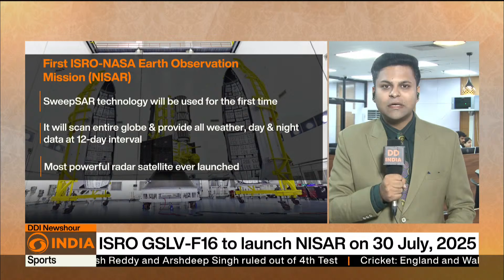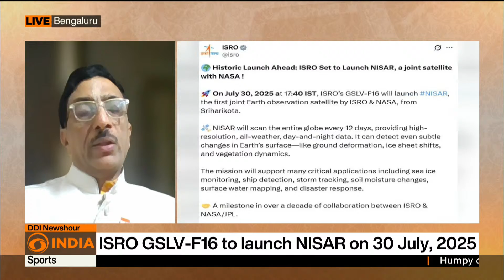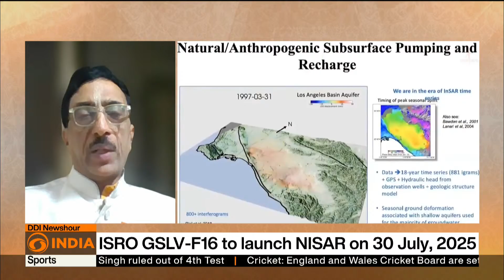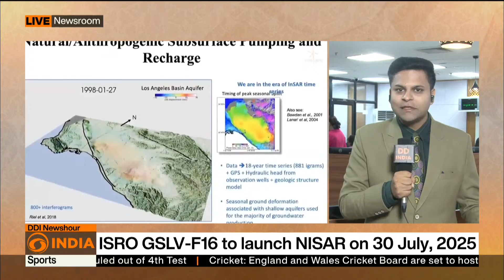ISRO to Launch NISAR: Joint Satellite with NASA on 30th July | Expert Insights by Dr. S. V. Sharma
ISRO will launch NISAR, the first Earth observation satellite developed jointly with NASA, on 30th July. The NASA–ISRO Synthetic Aperture Radar mission will provide high-resolution data to monitor climate change, natural disasters, and ecosystem changes globally. In an exclusive video segment, Dr. S. V. Sharma, Former Deputy Director of ISRO, joins as an expert panelist to share his insights on the mission’s impact, technological innovation, and global relevance.